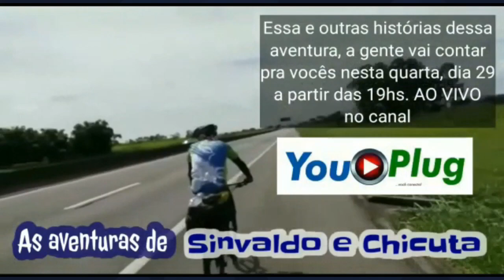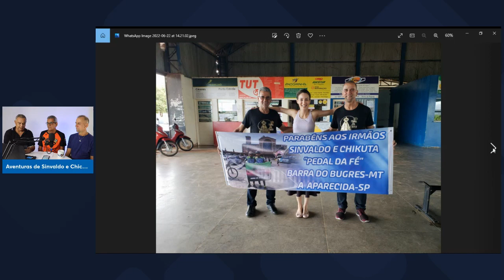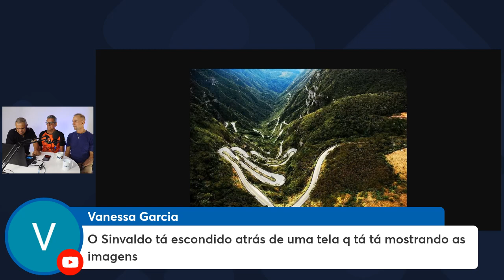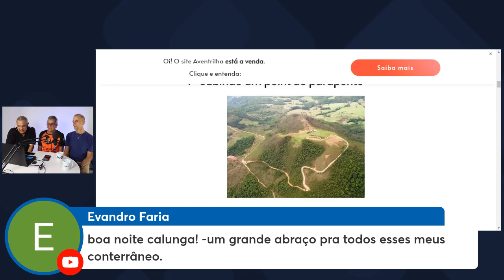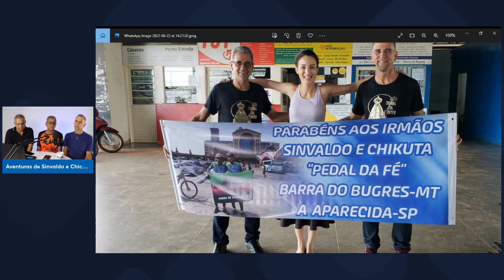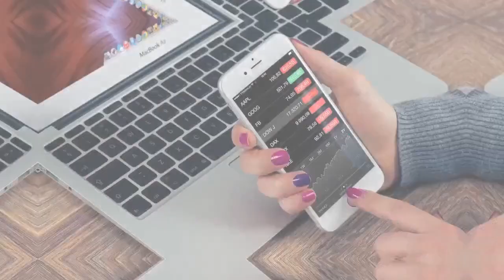As aventuras de Sinvaldo e Chicuta nas Bikes - SINCRONIZADO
Video corrigido do podcast Sinvaldo e Chicuta.
Bem vindo ao nosso canal. Este conteúdo foi feito de qualidade e com muito amor para  lhe enriquecer. Obrigado pela audiência e, se gostou, clique no joínha. Por gentileza, siga o nosso canal para nos ajudar, clicando no botão INSCREVER.
Deus cubra você de Bênçãos.
-ÁGUA VITANI
-BARRALCOOL
-EMPÓRIO DA CARNE
-ENDOCLÍNICA
-ÉPORT - PRODUTOS DE LIMPEZA
-INSTITUTO LADEIRA & BARROS
-JOLANDO - AUTO POSTO
-OLIVEIRA - Revendedor AMBEV-PA
-RV NET
-SENHORILSON GAS
-SICREDI - COOPERATIVA
-SUPERMERCADO CONFIANÇA